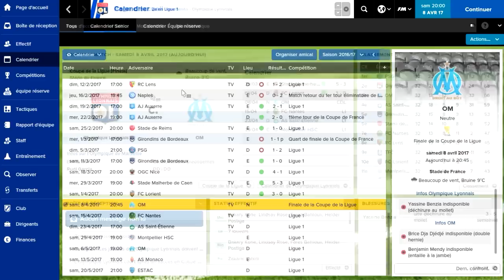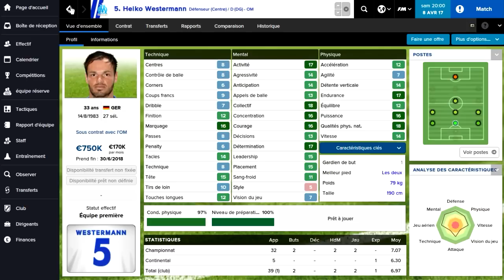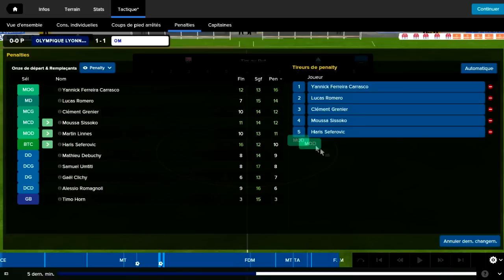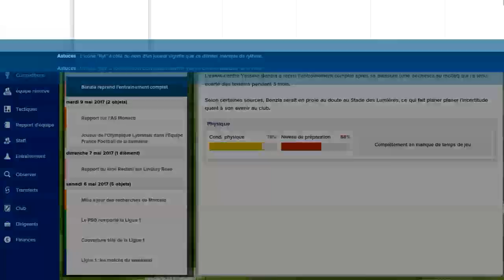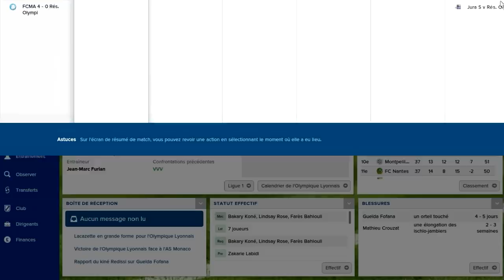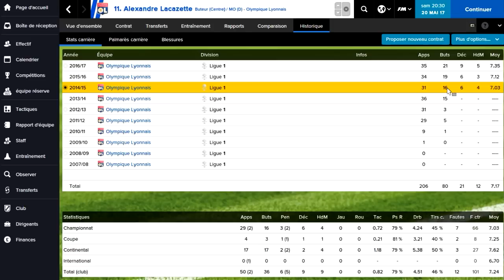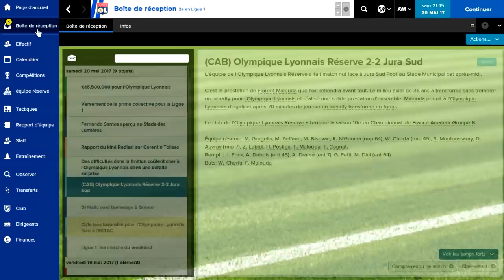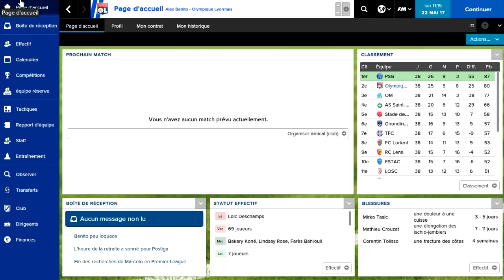FM15 - Reconquérir le titre avec l'OL [Épisode 17 / Saison 3]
» Fin de la saison 3, avec une question : est-ce que je qualifierais Lyon en Ligue des Champions ?